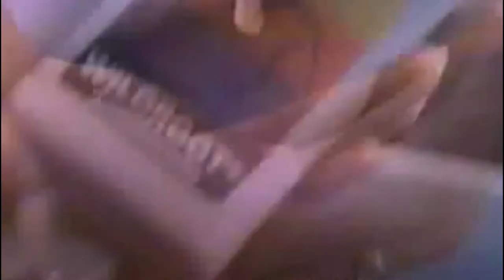CORPSE PAINT-RBMT VOL.3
Deja de ser la tinta con ese corpse paint que parece pinta carita y que es la vergüenza de la scena blackmetalera, sigue esta recomendación, papi!